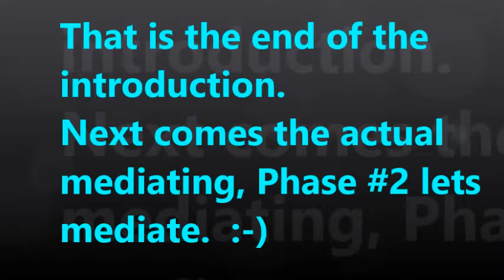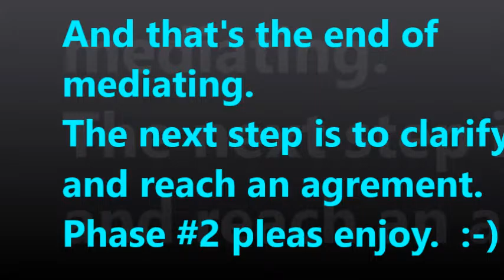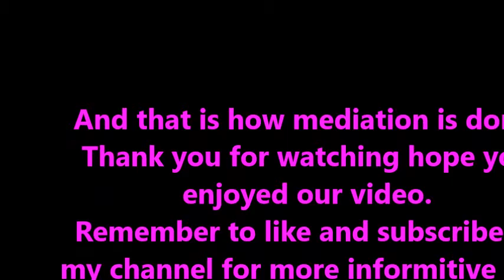The steps of the Mediation process